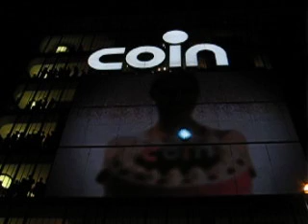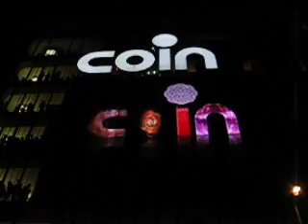Coin celebration 3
Heropening van het warenhuis Coin in Milaan. Vernieuwde inrichting dus tijd voor een feestje. Dit deel van het filmpje werd vooraf aan de opening getoond op het gebouw van de Coin